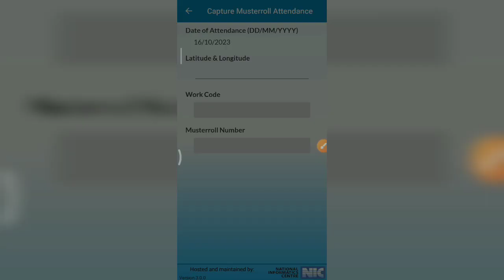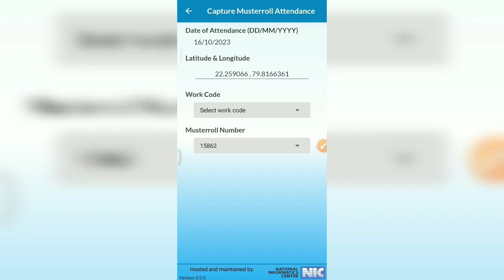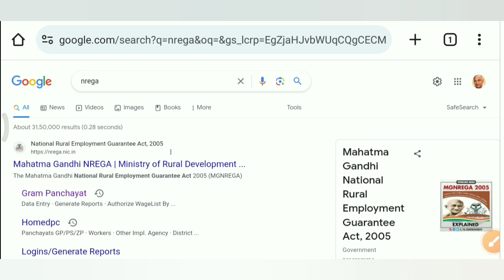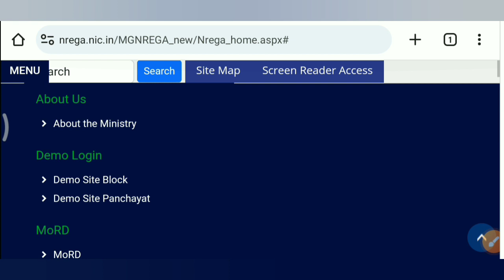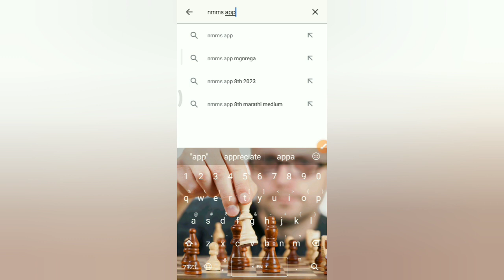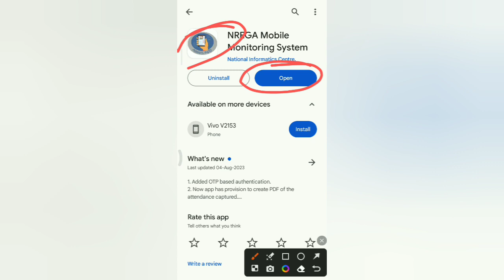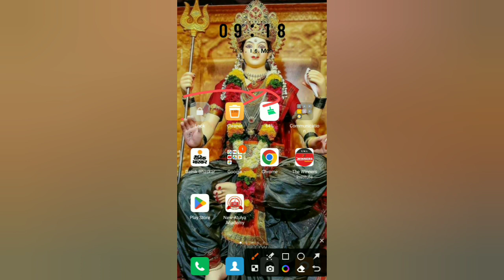✍️Nmms app attendance upload problem solution..👍 New version 3.0.0.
*इसी तरह के और वीडियो देखने के लिए यहाँ क्लिक करें👇👇

1.मनरेगा मेट की SALARY कितनी है

2. मनरेगा पोर्टल पर मेट/मिस्त्री का रजिस्ट्रेशन करने की प्रक्रिया

3.मनरेगा SUB EGG. / उपयंत्री मेट की मस्टररोल का मूल्यांकन कैसे करते हैं! पूरा गणित समझें

4. nrega labor ki online attendance kaisa fill kare

5. मनरेगा JOB CARD में नये सदस्य कैसे जोड़े

6.मनरेगा मोबाइल मानिटरिंग सिस्टम में रजिस्ट्रेशन करने के लिए किन चीजों की जरूरत होती है

7.मनरेगा में आपके नाम की डिमांड हुई है नहीं कैसे चेक करें।

8.मनरेगा सोशल ऑडिट से पहले मेट को कौन कौन सी सावधानियां रखनी चाहिए

9.SAMBAL CARD KA PANJIYAN VADH HAIN YA NAHI KAISA DHAKE

10.मनरेगा मेट मजदूरों का जॉब कार्ड भरना सीखे

11.मनरेगा के काम का मस्टर रोल print करना सीखे

12.मनरेगा मेट बनने के लिए आवेदन कैसे करें एवं योग्यता
13.मनरेगा पोर्टल से मस्टररोल की वेज लिस्ट जनरेट करना  और पेमेंट करने की प्रक्रिया

14. मनरेगा पोर्टल से मजदूरों की डिमांड लगाने की प्रक्रिया

15.ग्राम पंचायत द्वारा जारी किए गए मेट एवं मिस्त्री के सभी मस्टरोल कैसे देखें

16.मनरेगा पशु SHED का एस्टीमेट पांच पशुओं के लिए

17.मनरेगा के किसी भी काम का एस्टीमेट कैसे देखें

nmms app attendance upload problem telugu

 nmms app attendance upload problem malayalam

 nmms app attendance upload problem

nmms app new version 3.0 download nmms app new version

Ansari_Talk_(Mnrega)

AnkitKumar
Nrega videos
Mgnrega mate
Mgnrega
Manrega